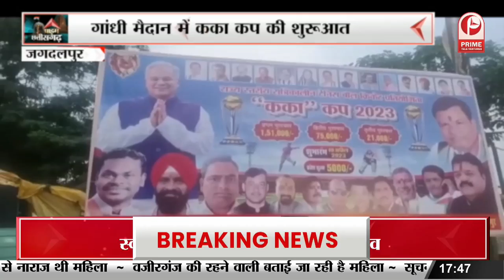कांग्रेस विधायकपर नक्सली हमले को बताया फर्जी || Prime Tv